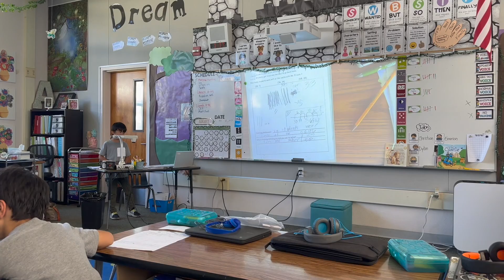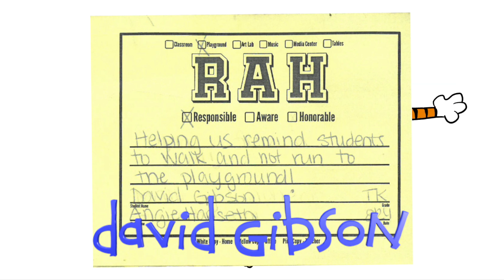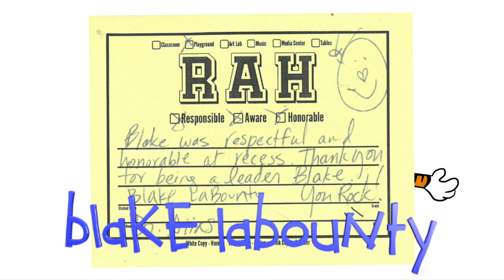Sea Lion Splash - Episode 3